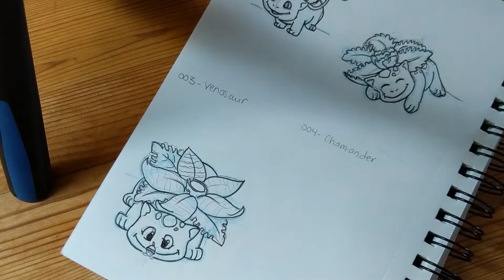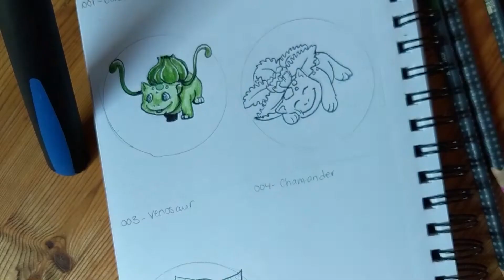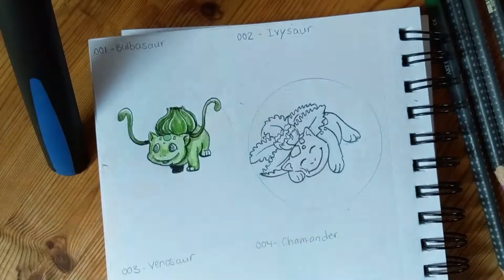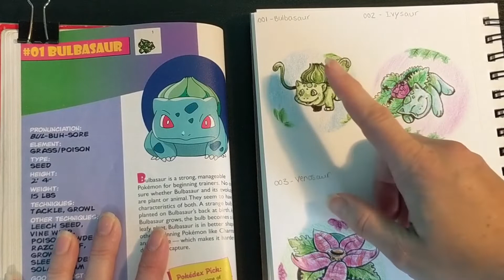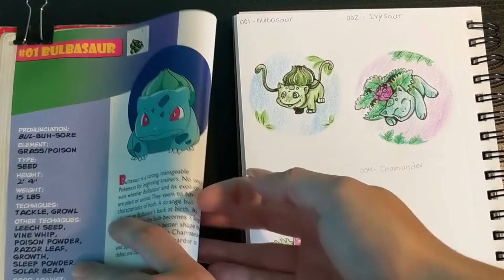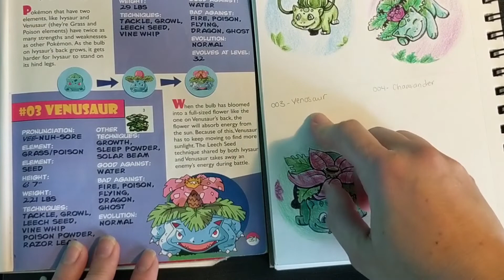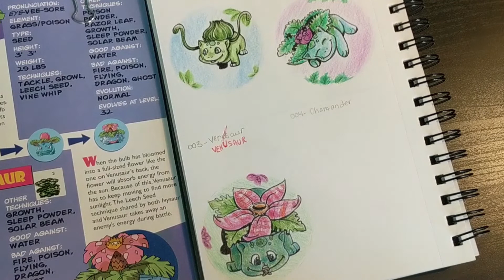1 GEN Pokémon : DESSINER de MÉMOIRE! (001 à 003)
BONJOUR,

J'ai beaucoup de difficulté avec ma mémoire, j'ai toujours besoin de références lorsque je dessine. J'ai donc décidé de pratiquer en utilisant un sujet que j'étais sûr d'avoir vue assez souvent. J'écoute, je joue et je collectionne Pokémon depuis toujours, c'est sûr que les 151 premiers sont bien intégrés quelque part dans mon cerveau. Il ne reste plus qu'à trouver l'endroit où ils se cachent.

Dans cette première vidéo, on voit très bien que j'ai beaucoup de travail à faire!

Le concept de dessiner les Pokémons de mémoire me vient de l'artiste et youtubeuse KASEY GOLDEN. Elle est absolument géniale, allez voir son compte Youtube!